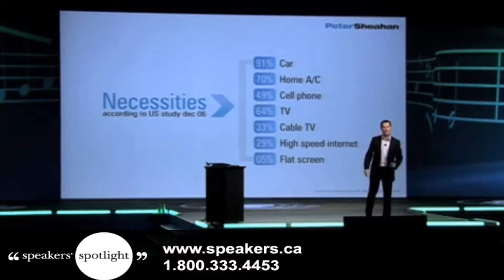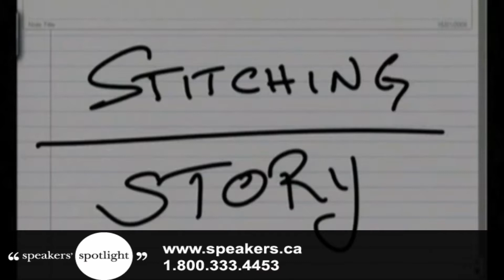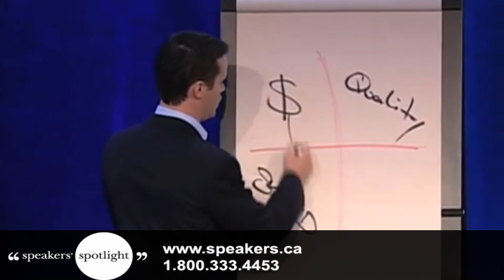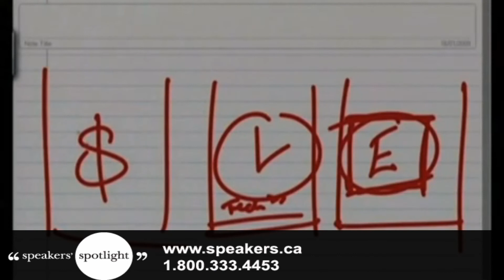Peter Sheahan - International Expert on Leveraging Business Trends and New Market Opportunities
Peter Sheahan has spent over a decade teaching business how to flip their thinking and find opportunity where others cannot. He believes that the real money gets made in the cracks, and that the opportunity for mind-blowing success is all around us. He is the author of numerous bestselling books including, Making it Happen: Turning Good Ideas into Great Results. Peter's success is driven by his ability to identify areas of untapped potential within organizations, develop the unique thought processes needed to profit from them, and then catalyze key individuals to take the risks required to make it a reality.